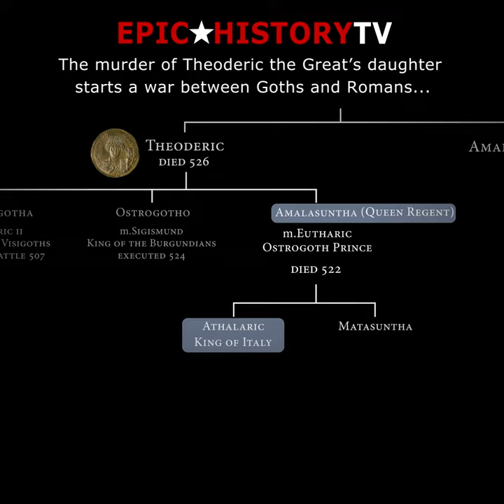The assassination of Theoderic the Great's daughter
A clip from our video on Belisarius & The Wars of Justinian.